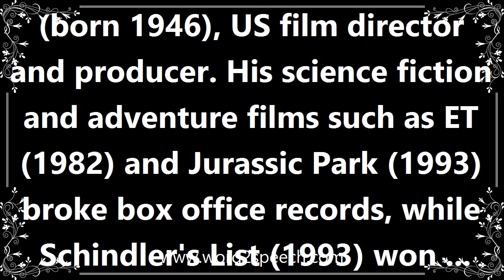Steven - Meaning and How To Pronounce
Title: steven

(born 1946), US film director and producer. His science fiction and adventure films such as ET (1982) and Jurassic Park (1993) broke box office records, while Schindler's List (1993) won seven Oscars.

How can I use steven, in a sentence? Oh look I just used steven in a sentence. Im amazing.

How to pronounce steven
definition of steven
audio dictionary
How to say steven
What is the meaning of steven
Pronounce steven